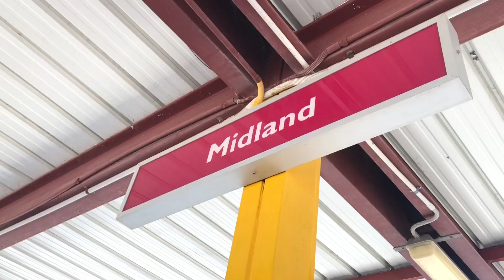Transperth MID A-Train entering and leaving Midland Station